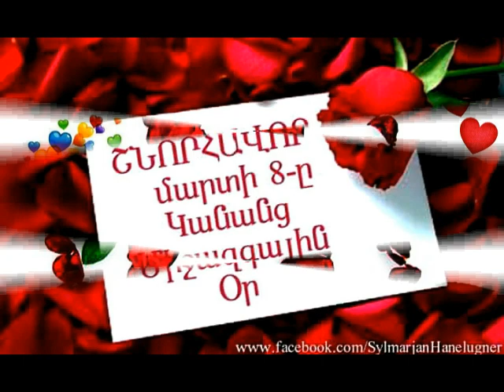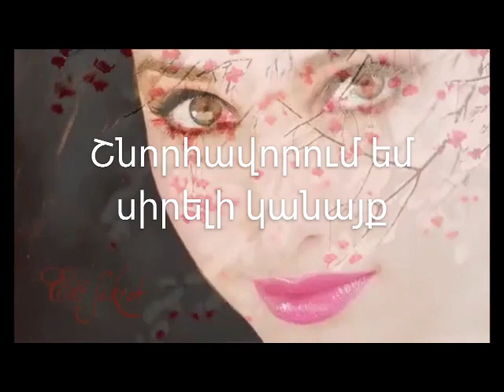Շնորհաւոր՝ կանանց միջազգային օր 💚 💛 💖💙💚 happy women's day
♫ Ռոզի Արմէն- Հինգալլա
♫ Վաչէ & Ատիս-Գարուն գարուն գարուն է